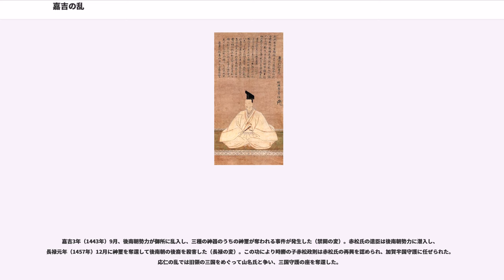嘉吉の乱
嘉吉の乱（かきつのらん）は、室町時代の嘉吉元年（1441年）に播磨・備前・美作の守護赤松満祐が、室町幕府6代将軍足利義教を暗殺し、領国の播磨で幕府方討伐軍に敗れて討たれるまでの一連の騒乱である。主に嘉吉の変（かきつのへん）と呼ばれることが多い。

軍記物語『嘉吉記』には、嘉吉の乱から後の神器奪還までの赤松氏の事情が記されている。

赤松氏は播磨の地頭であったが、鎌倉時代末期に赤松則村（円心）は後醍醐天皇の檄に応じて挙兵、鎌倉幕府打倒に大きく尽力し、その功績により守護に任じられた。しかし、恩賞への不満から南北朝時代の争乱では初代将軍足利尊氏に与して室町幕府創業の功臣となり、播磨の他に備前、美作を領し、幕府の四職の1つとなっていた家柄である。

応永34年（1427年）に満祐が家督を相続した時、元将軍足利義持は播磨を取り上げて寵臣である赤松持貞（満祐の又従兄弟でもあった）に与えようとし、満祐が京の屋敷を焼いて領国に引き上げる事件が起こった。義持は激怒して満祐を討とうとするが、幕府の重臣達はこれに反対した。そのうち、持貞は将軍側室との密通が露見したとして処刑されてしまい、満祐は赦免され3ヶ国の守護職を相続している。

義持の死後に弟の義教が6代将軍となると、満祐は侍所頭人に就任し、義教と満祐の関係は比較的良好であった。

4代将軍義持は、応永35年（1428年）に後継者を定めないまま死去した（嫡男の5代将軍義量は早世していた）。宿老による合議の結果、出家していた義持の4人の弟達の中から「籤引き」で後継者が選ばれることになった。籤引きの結果、天台座主の義円が還俗して義宣と称し（後に義教と改名）、6代将軍に就任した。この経緯から義教は後世に「籤引き将軍」と呼ばれる。

当初は有力守護大名による衆議によって政治を行っていた義教だが、長老格の畠山満家、三宝院満済、山名時熙の死後から次第に指導力を発揮するようになった。

義教は将軍の権力強化を狙って、斯波氏、畠山氏、山名氏、京極氏、富樫氏の家督相続に強引に介入し、意中の者を家督に据えさせた。永享11年（1439年）の永享の乱では、長年対立していた鎌倉公方足利持氏を滅ぼした。比叡山延暦寺とも対立し、最終的にこれを屈服させたものの、僧侶達が根本中堂を焼き払って自殺する騒ぎとなった。

足利将軍の中では父の3代将軍足利義満に比肩しうる権力を振るった義教だが、猜疑心にかられて過度に独裁的になり、粛清の刃は武家だけでなく公家にも容赦なく向けられた。当時の公家の日記には、些細なことで罰せられ所領を没収された多くの者達の名が書き連ねられている。中には遠島にされたり、殺された者もいた。伏見宮貞成親王は『看聞日記』で義教の統治期を「薄氷を踏むの時節」と表現し、比叡山炎上の噂話を禁じた際の記述「万人恐怖」は義教の統治期を物語るフレーズとなっている。

この頃、幕府の最長老格となっていた赤松満祐は義教に疎まれる様になっており、永享9年（1437年）には播磨、美作の所領を没収されるとの噂が流れている。義教は赤松氏の庶流の赤松貞村（持貞の甥）を寵愛し、永享12年（1440年）3月に摂津の赤松義雅（満祐の弟）の所領を没収して貞村に与えてしまった。このため満祐は5月頃に病気と称して出仕しなくなった。 同じ頃、大和出陣中の守護一色義貫と土岐持頼が義教の命により誅殺された（大和永享の乱）。

嘉吉元年（1441年）4月、持氏の遺児の春王丸と安王丸を擁して関東で挙兵し、1年以上にわたって籠城していた結城氏朝の結城城が陥落した（結城合戦）。捕えられた春王丸、安王丸兄弟は、護送途中の美濃垂井宿で斬首される。これより先の3月、出奔して大和で挙兵し、敗れて遠く日向へ逃れていた義教の弟の大覚寺義昭も島津忠国に殺害されており、義教の当面の敵はみな消えたことになった。

6月18日、義教から家督介入の圧力を受けた富樫教家が逐電、弟の泰高が後を継いだ。23日には吉良持助が出奔している。

6月24日、満祐の子の教康は、結城合戦の祝勝の宴として松囃子（赤松囃子・赤松氏伝統の演能）を献上したいと称して西洞院二条にある邸へ義教を招いた。『嘉吉記』によると、「鴨の子沢山出来」と招いたという。

この宴に相伴した大名は管領細川持之、畠山持永、山名持豊、一色教親、細川持常、大内持世、京極高数、山名熙貴、細川持春、赤松貞村で、義教の介入によって家督を相続した者たちであった。他に公家の正親町三条実雅（...